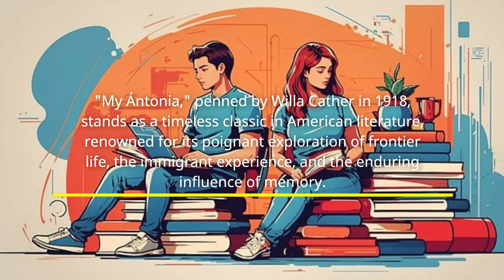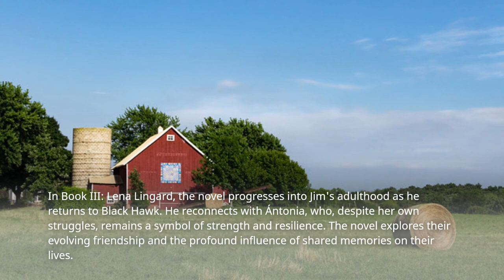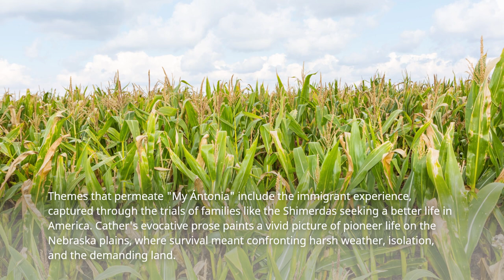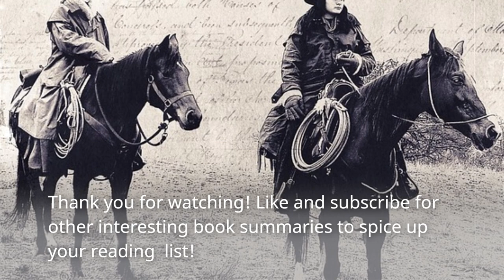Short Summary of Book My Ántonia by Willa Cather In Under 5 Minutes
Welcome to our exploration of Willa Cather's classic novel, 'My Ántonia.' In this video, we'll take you on a journey through a concise yet rich plot summary of this timeless literary work. Join us as we delve into the American frontier, the immigrant experience, and the enduring power of memory in this captivating tale. So, without further ado, let's step into the world of 'My Ántonia' and discover its enduring themes and captivating characters.